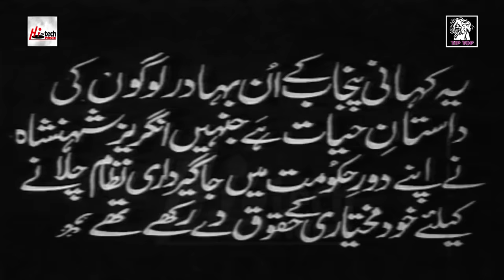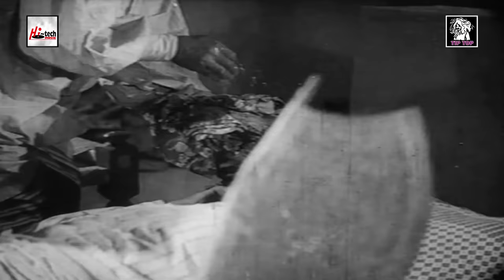HATH JORRI B/W - MUNAWAR ZARIF & RANGEELA - Tip Top Worldwide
92B SHIRELAND ROAD, SMETHWICK, WEST MIDLANDS B66 4QJ, UNITED KINGDOM. HATH JORRI B/W -

STAR CAST: Munawar Zarif, Rangeela, Naghma, Akmal, Mazher Shah, Chan Chan & Many More..